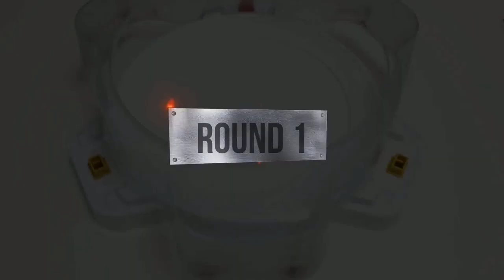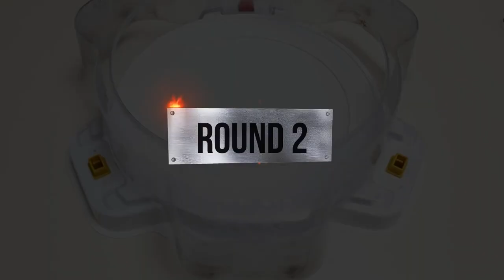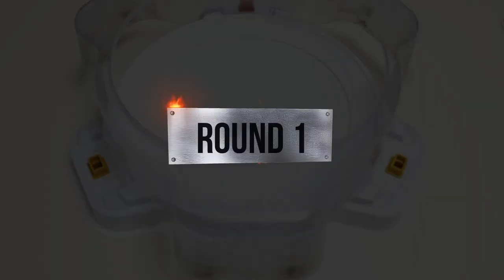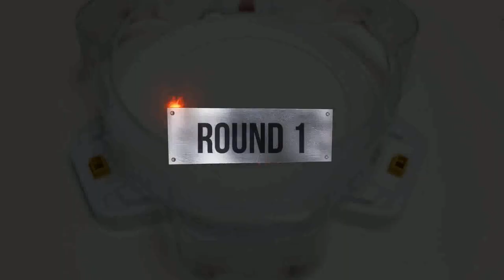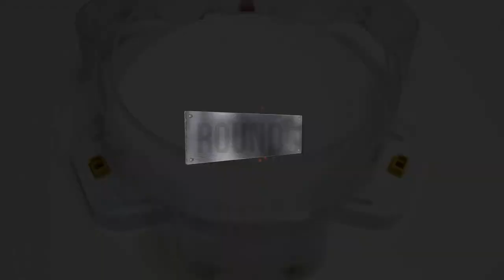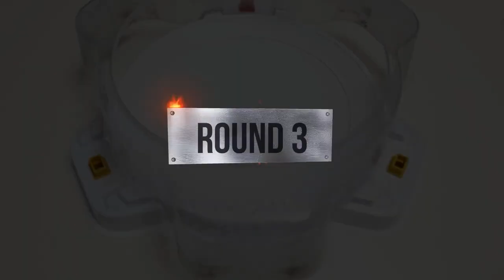【Emperor Forneus VS ALL Beyblade Burst GOD】 Marathon Battleベイブレードバースト神 베이블레이드 버스트 갓 마라톤 배틀